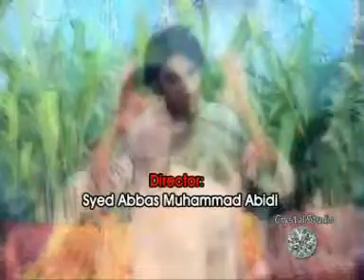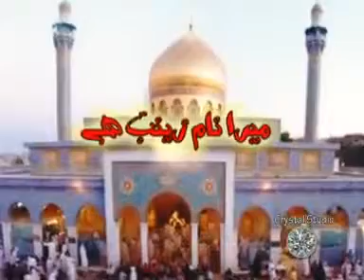Syed Subbaib Abidi Manqabat 2011 Mera Naam Zainab sa) Hai